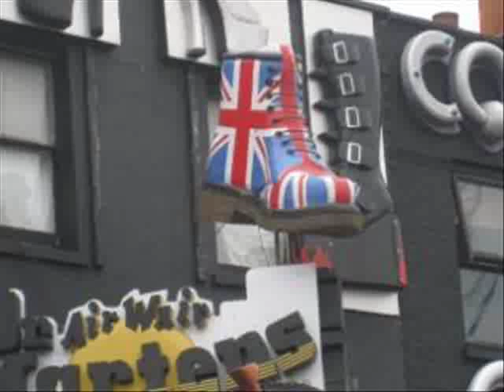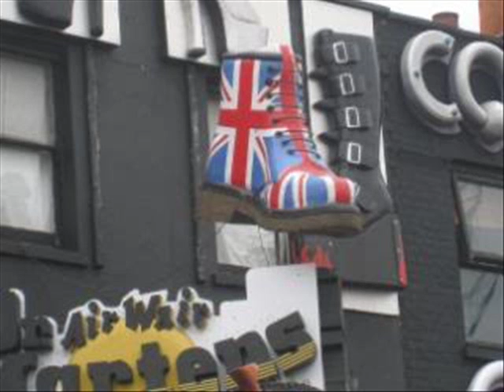the elements. bed and breakfast man.